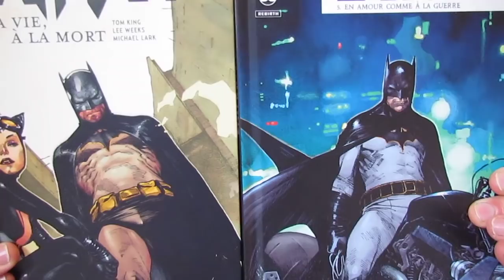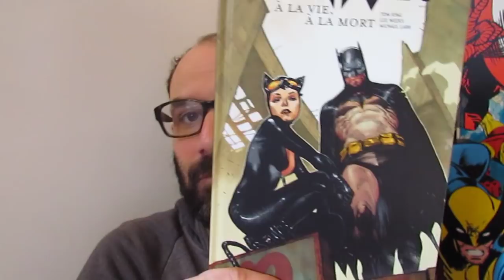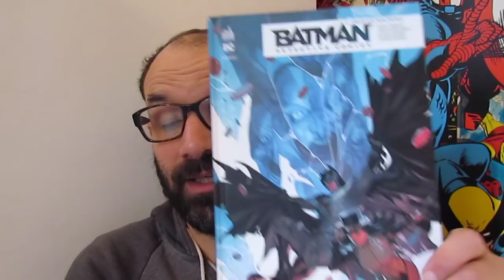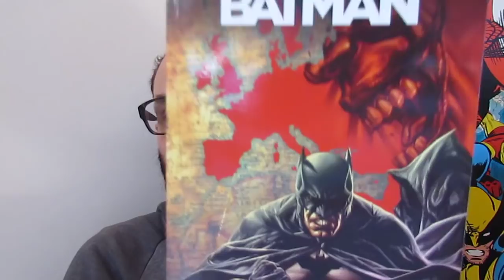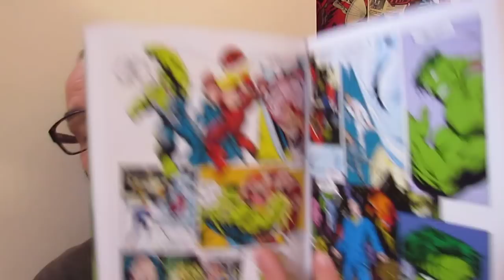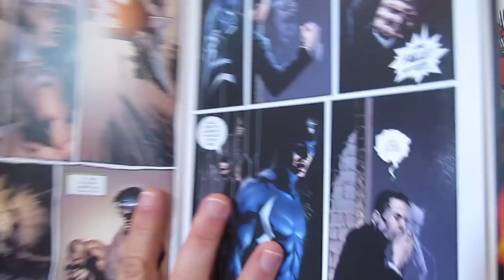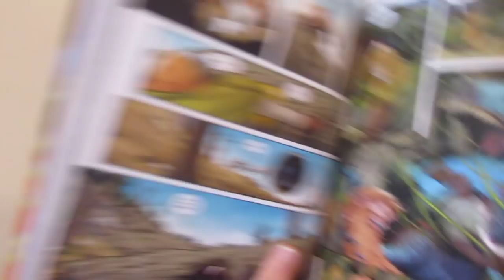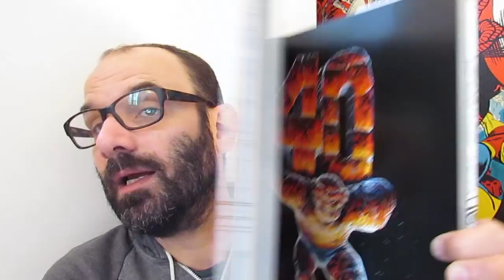J'irai lire des Comics chez Vous #277 HD